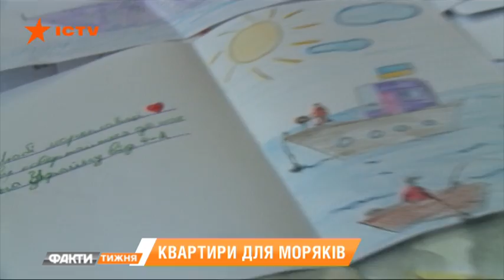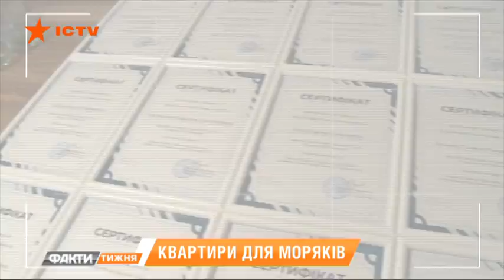Новогодние праздники в своих домах. Освобожденные моряки получили квартиры. Факти тижня, 06.10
Пленники, которых вернули домой - постепенно оправляются от плена. В кругу родственников остаются и освобожденные моряки. Интересно, что ни один из них до сих пор не имел собственного дома. Некоторые, после выхода из Крыма, вообще жил чуть ли не в корабельном кубрике. Но на этой неделе ситуация изменилась. Фонд Виктора Пинчука подарил двухкомнатные квартиры всем морякам, освобожденным из русского плена. Екатерина Павловская расскажет все подробности.